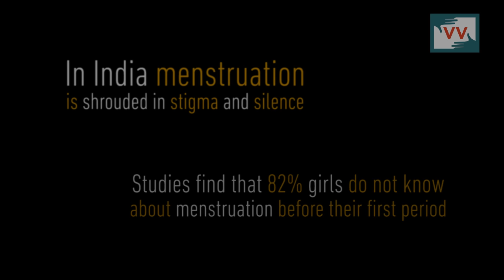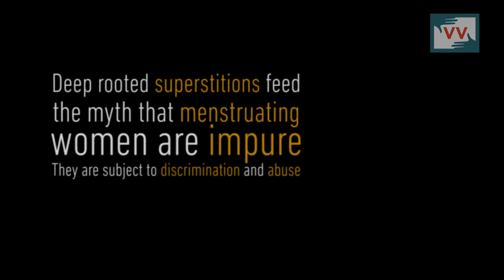Shame, Silence and Stigma around Menstruation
The first period can be scary and confusing. But coupled with deep seated taboos around menstrual impurity, it can become a harrowing experience. Four women of different ages from rural Uttar Pradesh share their experiences of menstruation and the stigma.

What is interesting is that all of them seem to have internalised these period myths to a greater or lesser degree. They have unquestioningly accepted that they can't be part of auspicious religious rites or cook. Studies show that nearly 82% of Indian girls are not aware about menstruation till they reach menarche. For most, the source of information comes from their mothers. The age old superstitions about period thus continue unchallenged. This is especially significant as the present government has raised objection to the existing sex education curriculum for schools. 10% girls in India even belive that menstruation is actually  a disease! 23% school going girls drop out once they start menstruating.

There is an urgent need to bring conversations about menstruation with all its associated silence, stigma and myths out in the open.

Community correspondent Usha Patel reports from Uttar Pradesh for Video Volunteers.

This video part of Video Volunteers gender campaign KhelBadal - Dismantle Patriarchy. The campaign is taking on patriarchy through stories of women and men who face, negotiate and challenge patriarchy in everyday life — at home, at work, at school, in cultural and public spaces.